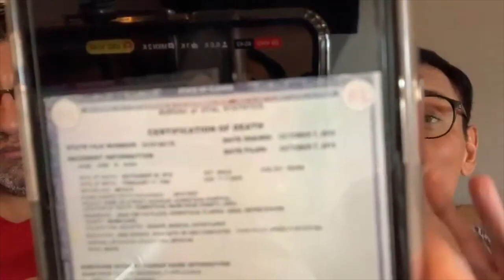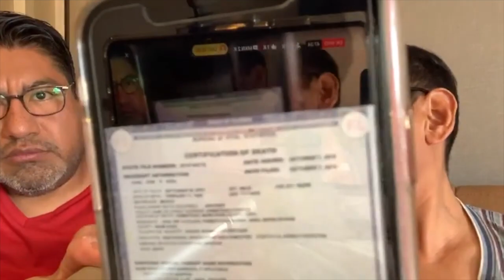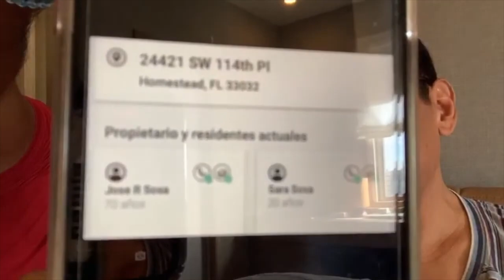LA DEUDA QUE DEJÓ JOSÉ JOSÉ!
Hoy te platicamos todas las deudas que tenía José José antes de morir.